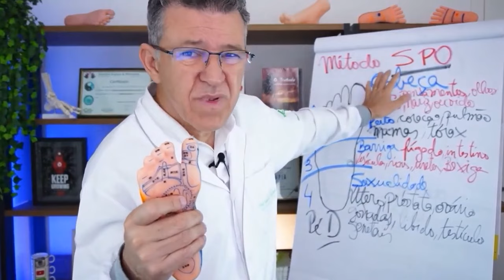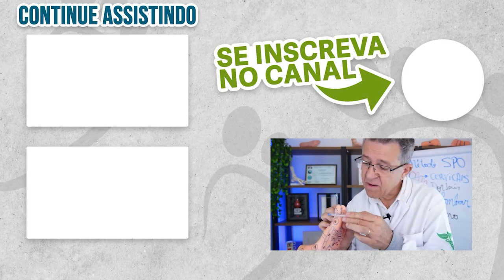A Massagem Para Melhorar Significativamente as Dores da FIBROMIALGIA